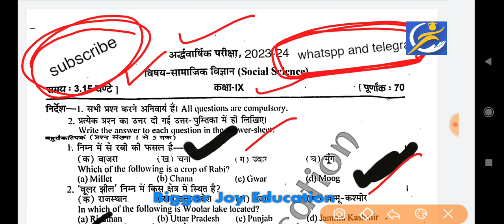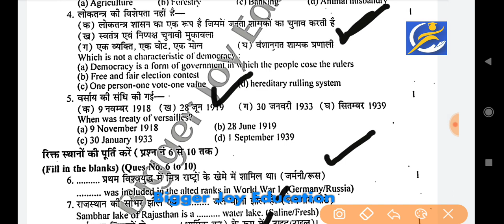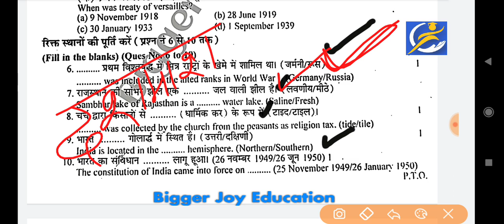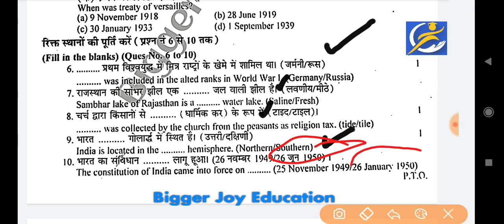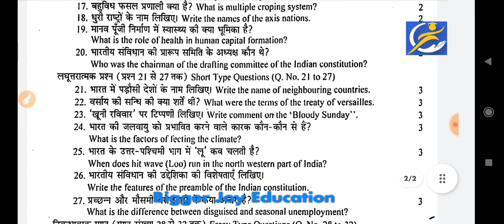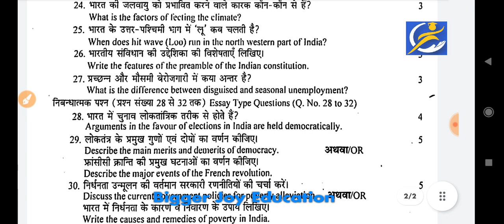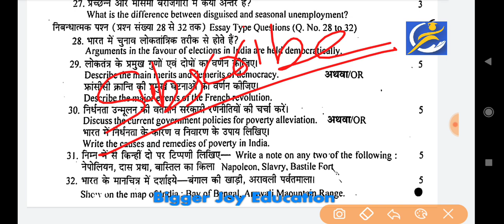कक्षा नवी सामाजिक विज्ञान अर्धवार्षिक परीक्षा पेपर 2023-24 | class 9th sst ardhvarshik paper 2023-24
कक्षा नवी सामाजिक विज्ञान अर्धवार्षिक परीक्षा पेपर 2023-24 | class 9th social science paper ardhvarshik pariksha 2023-24

kaksha 9th sst paper ardhvarshik pariksha paper 2023-24
class 9th sst paper ardhvarshik pariksha 2023
kaksha 9 samajik vigyan ka paper 2023 rbse
 kaksha 9 samajik vigyan ka paper 2023 rbse board
kaksha 9 samajik vigyan ka paper 2023 mp board
kaksha 9 samajik vigyan ka paper 2023 up board
kaksha 9 samajik vigyan ka paper 2023 cg board
kaksha 9 sst ka paper 2023
class 9 samajik vigyan ka paper rajasthan board ardhvarshik pariksha 2023
class 9th social science half yearly exam 2023-24